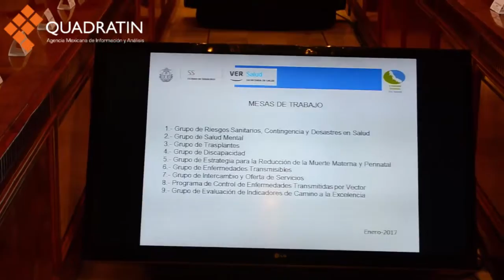Bajar incidencia de diabetes ayudará a finanzas de Sector Salud: Yunes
‘El tratamiento y atención de este mal impacta seriamente el recurso que se destina a las actividades de salud’